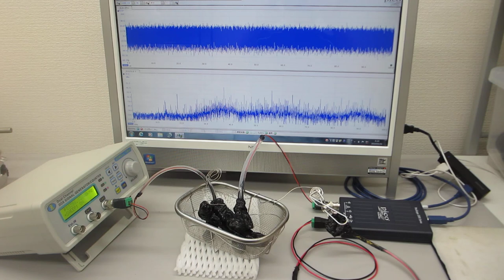ステンレス線の超音波伝搬特性を利用した超音波の応用技術開発